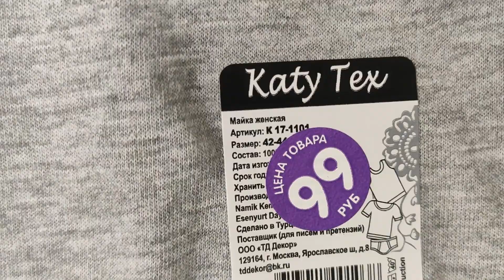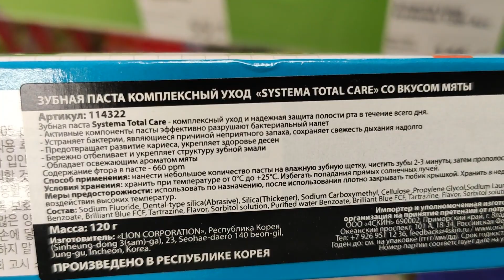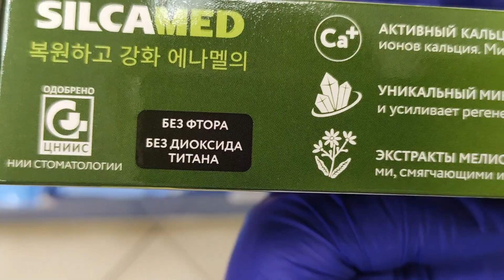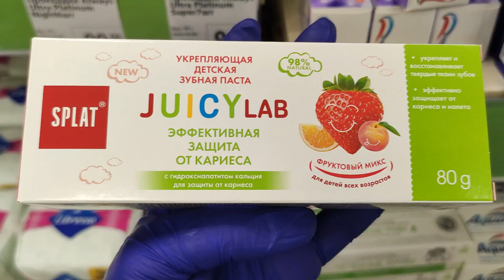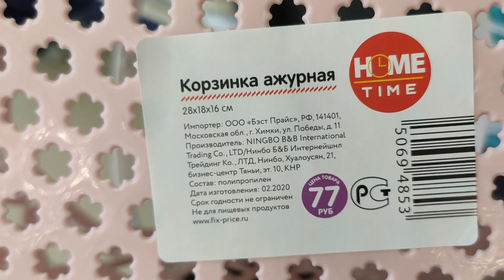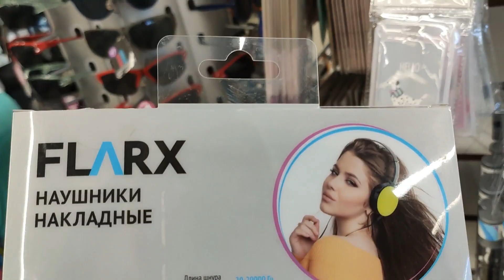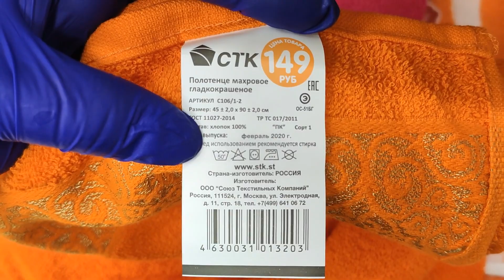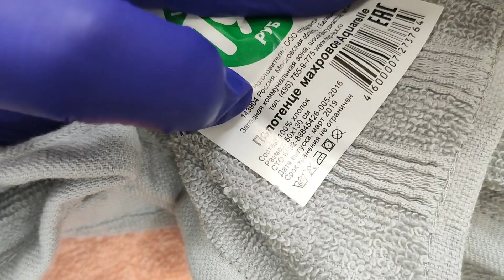ФИКС ПРАЙС .КАК ВСЕГДА ВСЕ САМОЕ ИНТЕРЕСНОЕ. И ЛЮБИМЫЙ ВАСИЛЕК С ПРИМЕРКОЙ.МАЙ 2020.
множество новинок из раздела косметики Fix Price за МАЙ 2020 года, а также узнаете
Мой второй канал Людмила Кравченко Laif